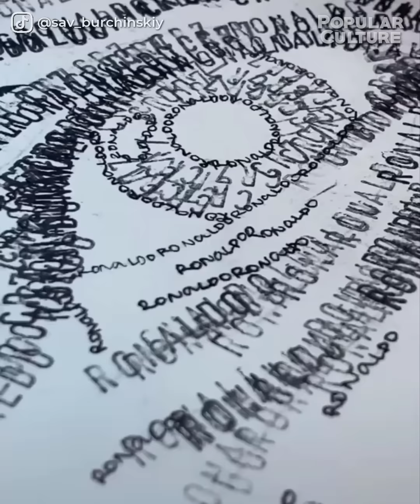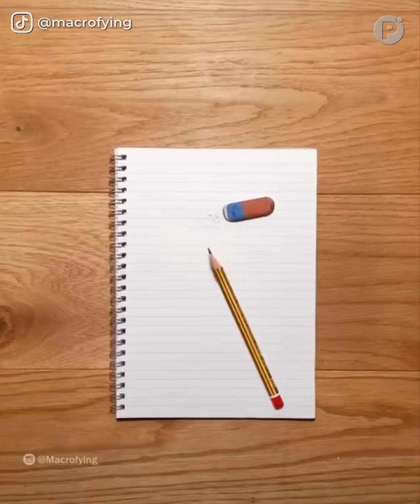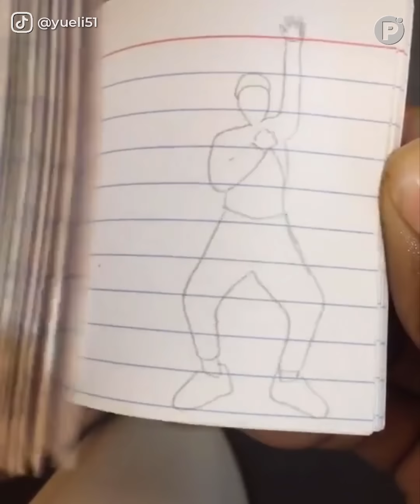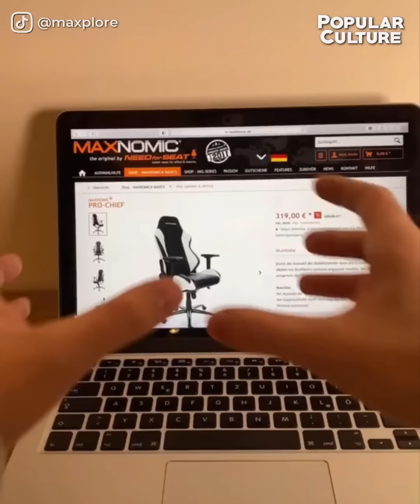Talented People Who Took Creativity To Another Level ▶ 6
You are going to enjoy happy times by watching Talented People Who Took Creativity To Another Level. These Talented People Who Took Creativity To Another Level are very relaxing and satisfying that can help you to calm your anxiety, inspire yourself, and convert your boring time to Happy Times!

🔥 Welcome to 𝐏𝐎𝐏𝐔𝐋𝐀𝐑 𝐂𝐔𝐋𝐓𝐔𝐑𝐄! Here is the perfect place for you to uncover the very best and most creative ideas, amazing artworks, and talented artists around the world.

to have your mind blown!

📝 Want to submit your videos? Send us your video links via email and we'll put them in our compilations! We will respect your creation and give you full credit and promote your business to grow up.

Talented People Who Took Creativity To Another Level